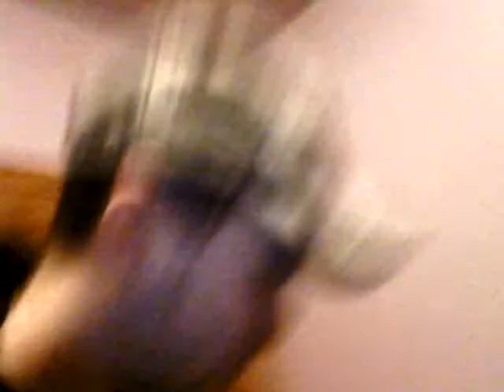my bass mount! one of my largest bass.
little bit over 7 pounds first large bass i ever caught i was 13 caught many ones just like it caught bigger ones then it lol this one is very special too me and completes my bedroom. thanks for watching.